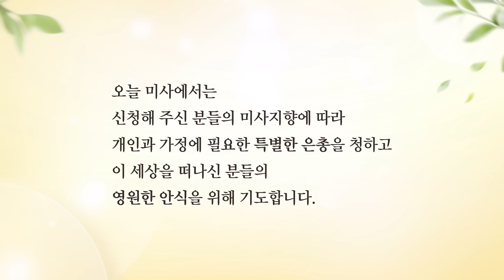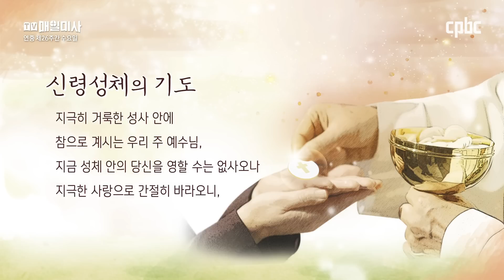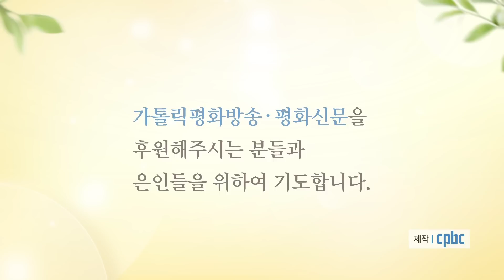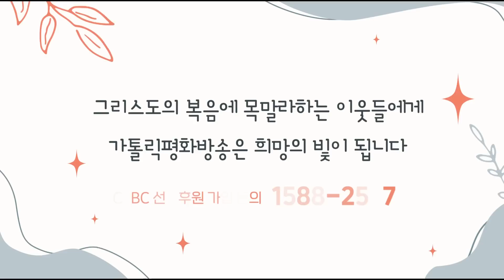2022년 9월 28일 연중 제26주간 수요일 매일미사ㅣ이준호 베드로 신부 집전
2022년 9월 28일 연중 제26주간 수요일 기념일

이준호 베드로 신부 (서울대교구 사당동 본당 보좌) 집전

✠ 루카 9,57-62

그때에 예수님과 제자들이 57 길을 가는데 어떤 사람이 예수님께,
“어디로 가시든지 저는 스승님을 따르겠습니다.” 하고 말하였다.
58 그러자 예수님께서 그에게 말씀하셨다.
“여우들도 굴이 있고 하늘의 새들도 보금자리가 있지만,
사람의 아들은 머리를 기댈 곳조차 없다.”
59 예수님께서는 다른 사람에게 “나를 따라라.” 하고 이르셨다.
그러나 그는 “주님, 먼저 집에 가서
아버지의 장사를 지내게 허락해 주십시오.” 하고 말하였다.
60 예수님께서는 그에게, “죽은 이들의 장사는 죽은 이들이 지내도록 내버려 두고,
너는 가서 하느님의 나라를 알려라.” 하고 말씀하셨다.
61 또 다른 사람이 “주님, 저는 주님을 따르겠습니다.
그러나 먼저 가족들에게 작별 인사를 하게 허락해 주십시오.” 하고 말하였다.
62 예수님께서 그에게 이르셨다.
“쟁기에 손을 대고 뒤를 돌아보는 자는 하느님 나라에 합당하지 않다.”

방송선교ARS후원 :
후원문의, 매일미사 지향 신청 : 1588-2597
카카오톡 플러스친구 : cpbc TV